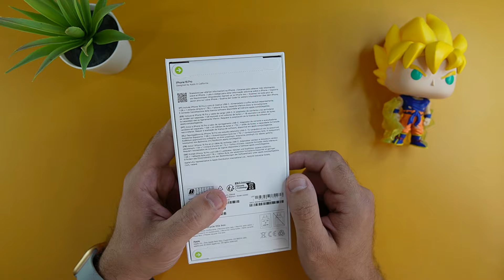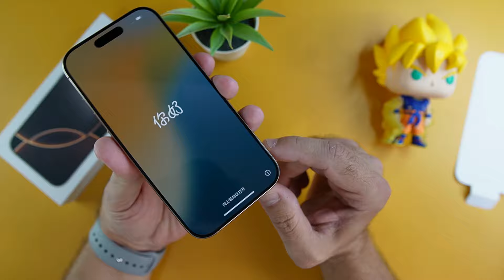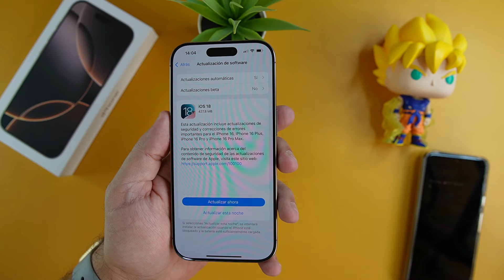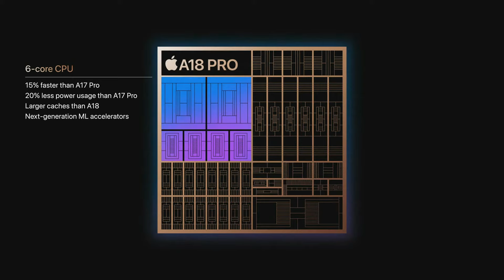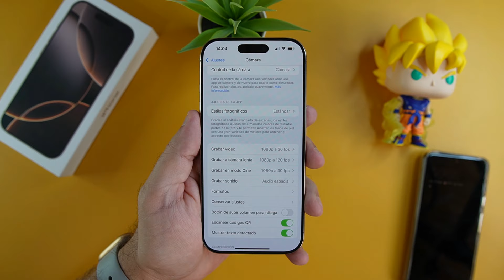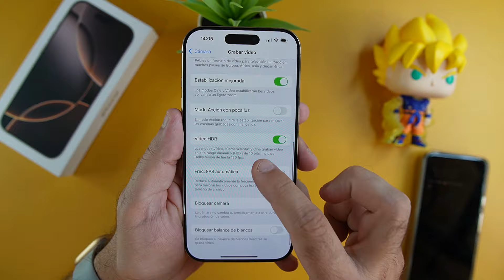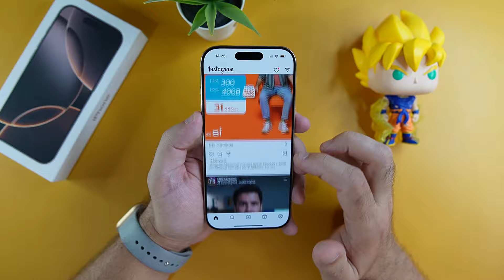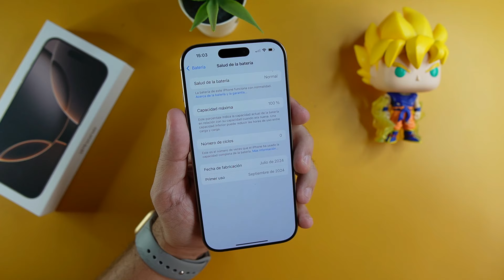TENGO El iPhone 16 Pro | Unboxing y diferencias frente al 15 Pro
Ofertas especiales para nuevos compradores con este link  .
Ofertas especiales para nuevos compradores introduciendo este código en el buscador AYJ36653
Disponible botón de gracias y unirme por si quieres o te apetece apoyar el canal.
Video grabado con camara Sony ZV E-10
Objetivo Sigma 16mm F 1.4
Micrófono Rode videomic go 2
Grabación en exterior Pixel 8